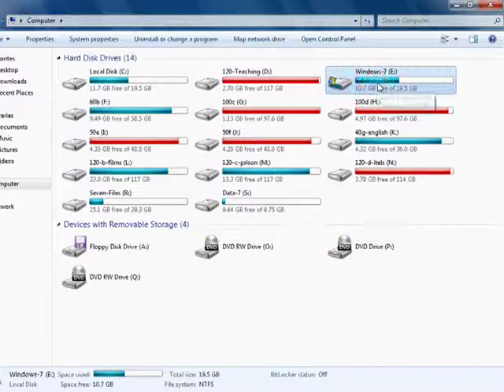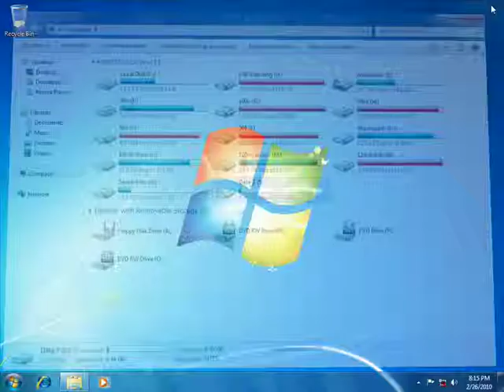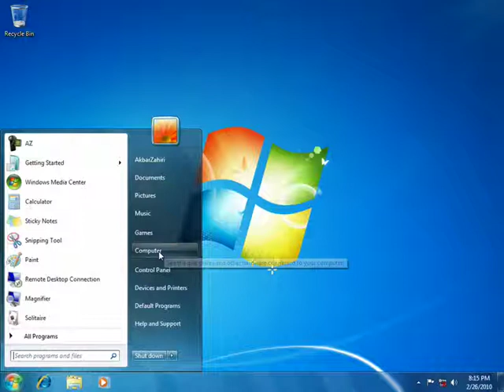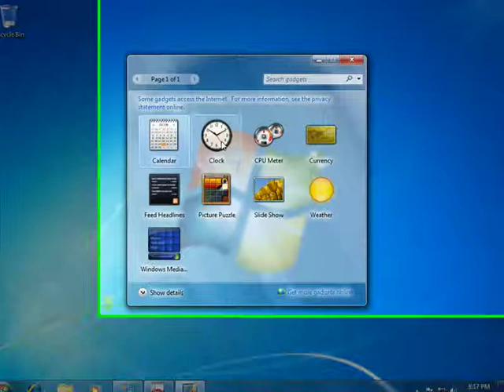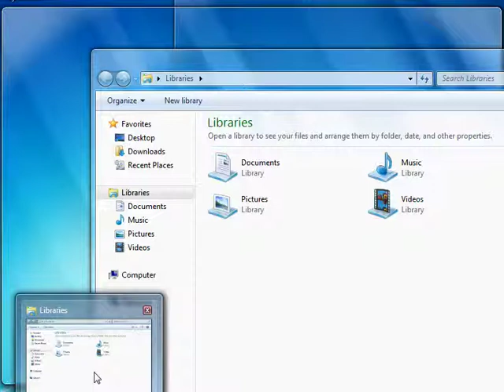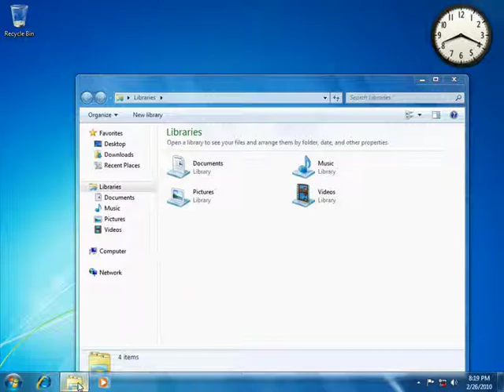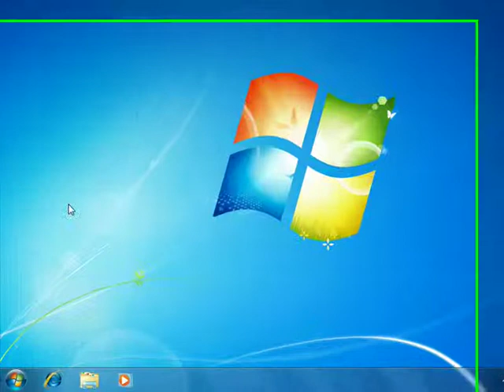11-After-Install-2-WindowsSeven-AkbarZahiri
آموزش کامل - قدم به قدم نصب، راه اندازی، تنظيم و کار با تمامی قسمتهای ويندوز ايکس پی  و کامل تر از همه ويندز سون7 شامل نصب برنامه ها، درایورها و همچنین اينترنت 8 و ده ها برنامه ديگر از جمله شبکه و کنترل از راه دور و نحوه کنترل فرزندان و مهمتر از همه بابای بچه ها که بیشتر از همه احتیاج به کنترل دارد
توجه شود هرچند این ویندوزها اکنون قدیمی می باشند ولی تقریبا نحوه تنظیم و کار آنها شبیه و یکسان می باشد و مهمتر از همه نحوه تدریس به صورتی هست که  بیشتر مطالب موزد نیاز کار با ویندوزهای جدید را نیز پوشش می دهد
Windows Seven 7 and  Windows XP Installation and Settings